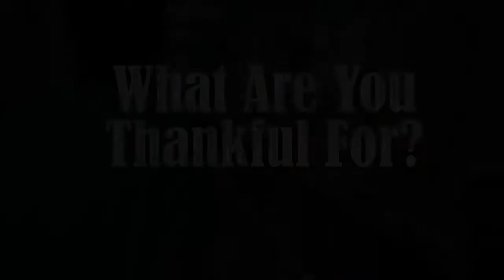WCAT News Friday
Senior Producer: Emily Lorentsen
Featuring "Thankful" by Ricky Perez